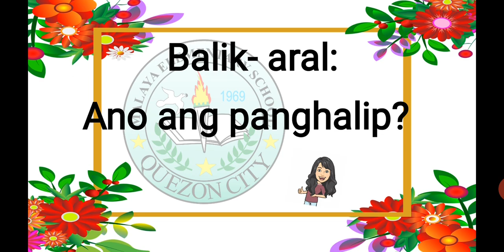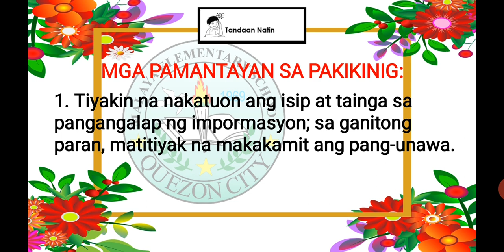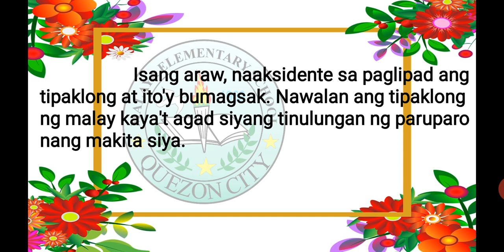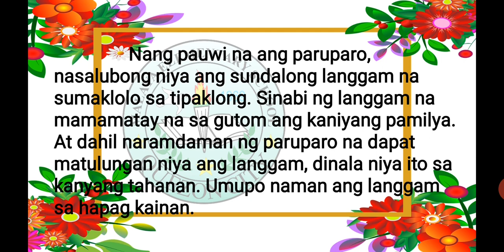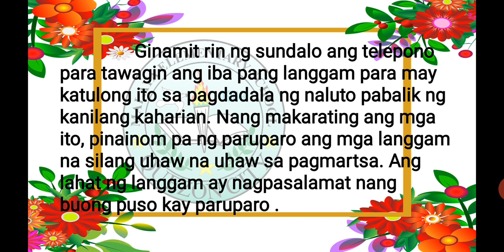FILIPINO 6-Q1-W4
Nabibigyan kahulugan ang mga kilos ng tauhan sa napakinggang pabula.